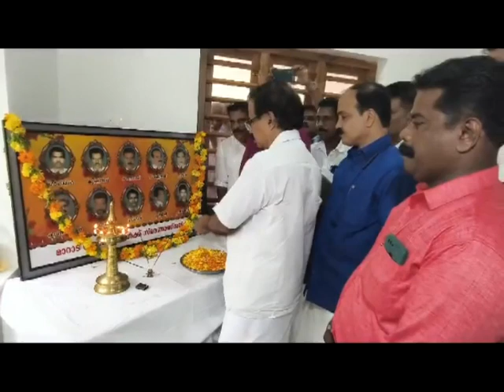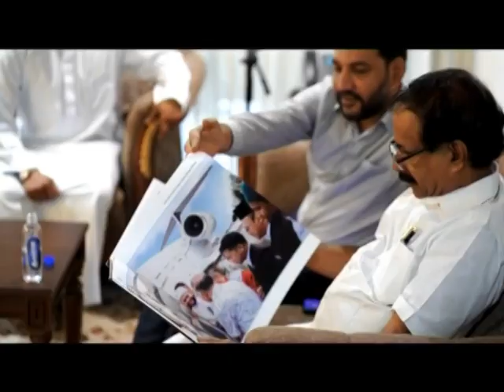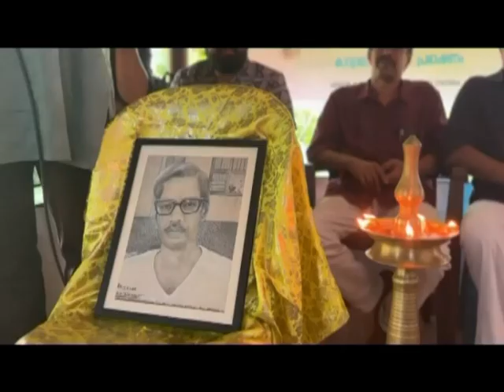KOZHIKODE JILLAVARTHAKAL 15 07 2024